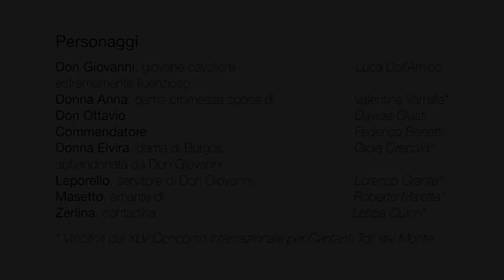DON GIOVANNI - Teatro Comunale di Treviso (stagione 2015/16)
W.A.MOZART - "Don Giovanni"
Orchestra Regionale Filarmonia Veneta
Direttore:Francesco OMMASSINI
Scene e costumi:Eugenio MONTI COLLA
Regia:Lorenzo REGAZZO